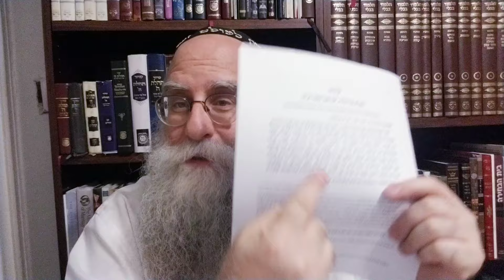The Rescue of Jewish Communities from the Hands of the Assailants - a Baal Shem Tov story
Story #149 of the Shivchei haBaal Shem Tov